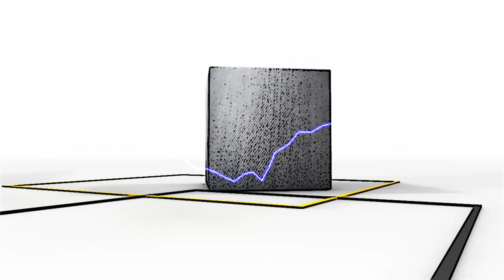Rap Life Battle League Presents - Jona vs Montega Barz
Get Rite Ent / Kilo Gang Presents - Rap Life Battle League
This Match Up Is Barz Vs Jona. Feb 1st 2014 at Wild Bull in paterson Nj.